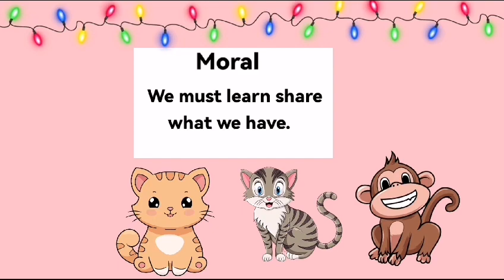Two cats and one monkey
In This Story Two cats see a piece of roti and start fighting for it. a monkey sees this as an opportunity for gain and offers to help them. the monkey divides the roti into two parts but shakes its head saying they are unequal. he takes a bite of one piece and then the other, but still finds them unequal. he continues doing so until there is no more cake left, leaving the poor little cats disappointed.

Here The Moral is : When You Quarrel amongst yourselves, Someone Else Gains From It.
Here We Have Grate MoralStoriesForKids Like PanchatantraTales And Kids Favorite BedTimeStories And CartoonAnimatedStories Watch And Enjoy Learn Grate Moral With 3D Animated